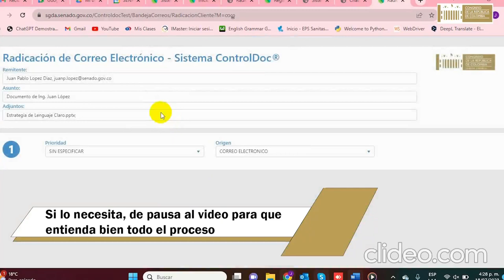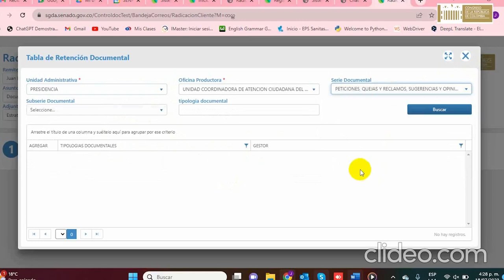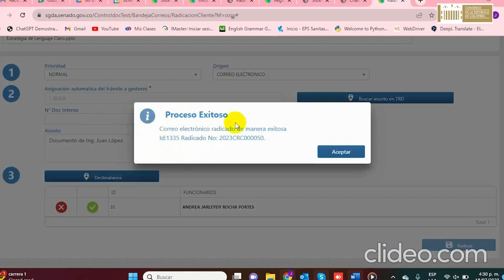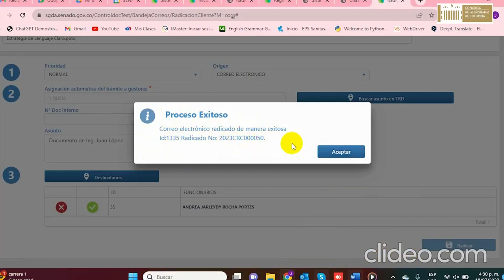Radicación de PQRSD por medio de correo electrónico